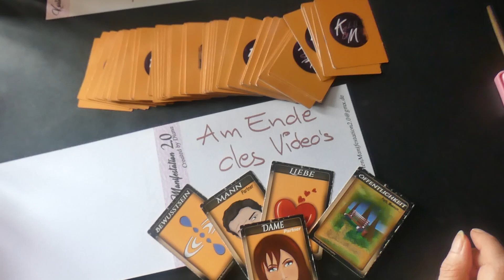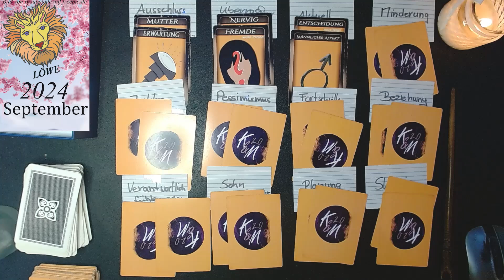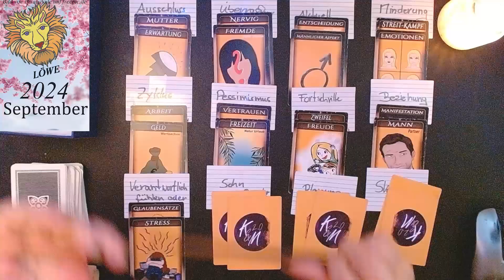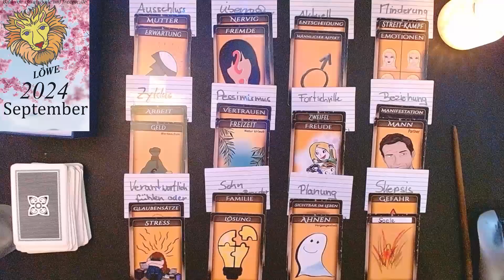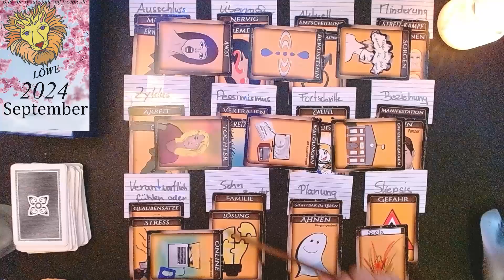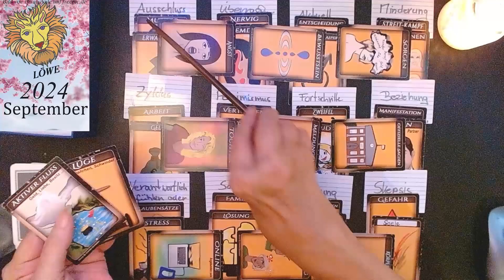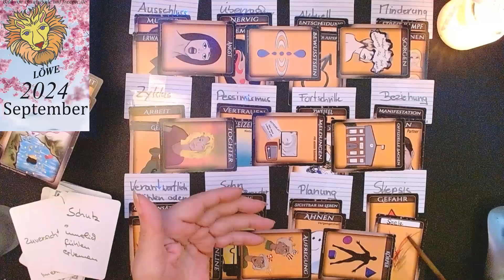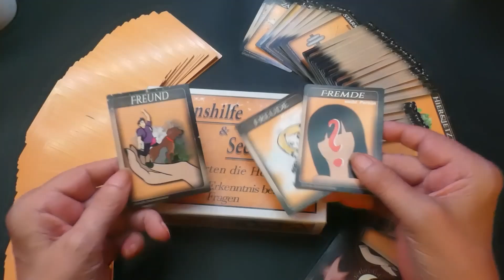Löwe September 24 *Vertraue dir*